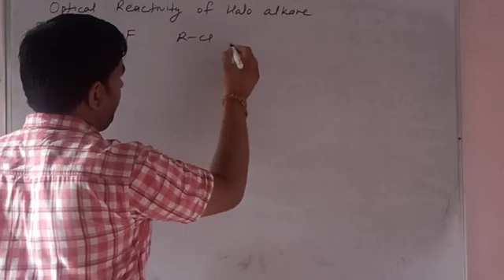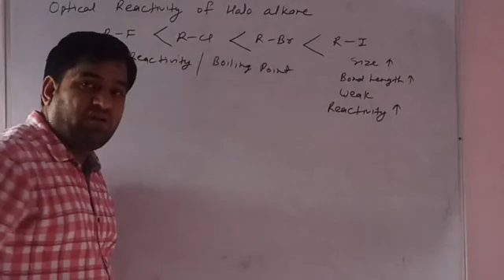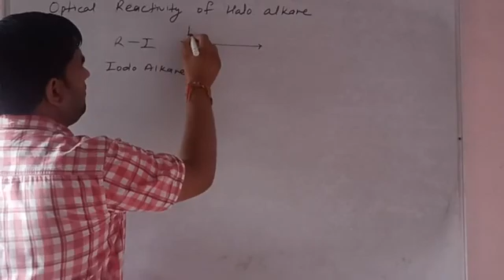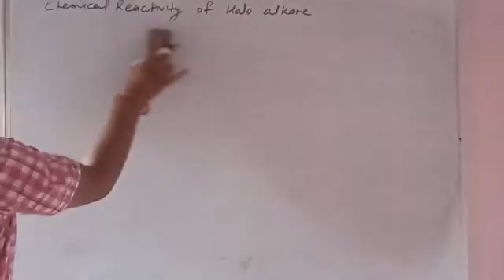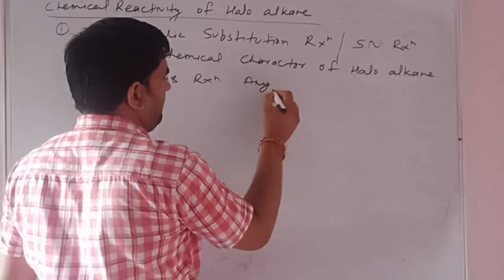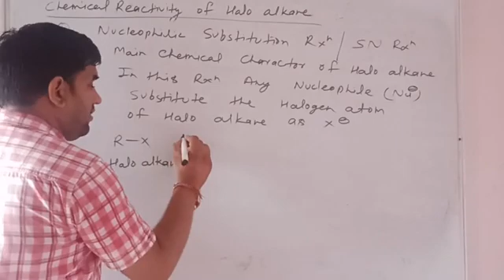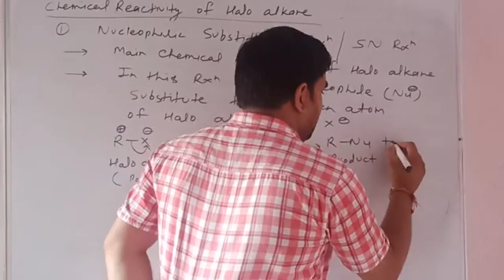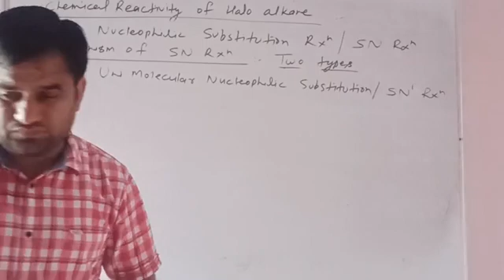Chemistry english medium 18/8/20